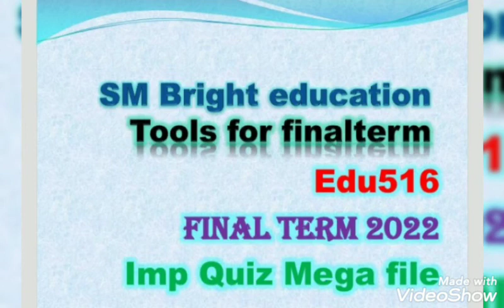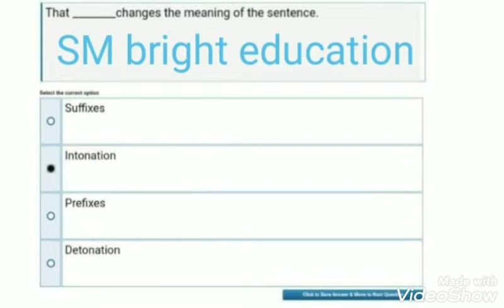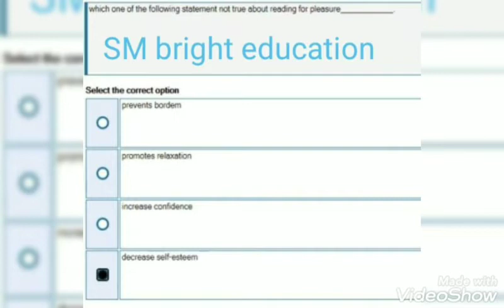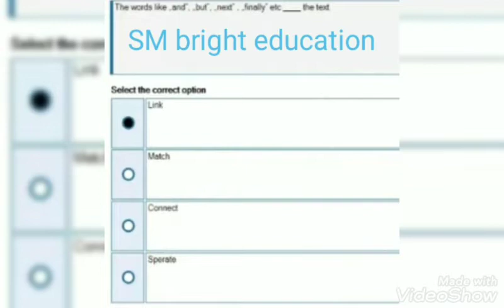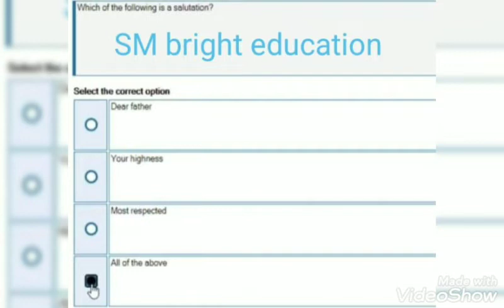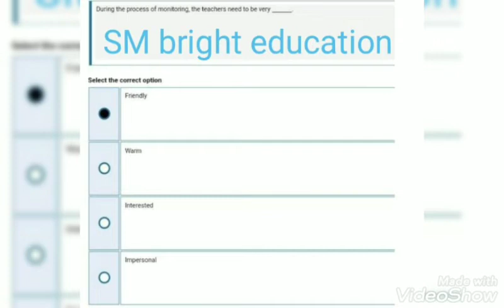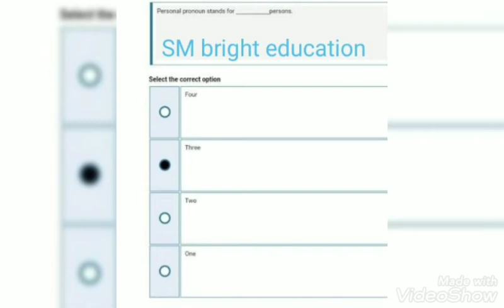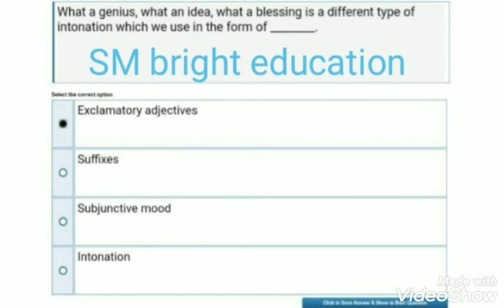Edu516|| Imp mega Quiz file || 50+MCQs ||final term || solution fall 2022📚📖✔️